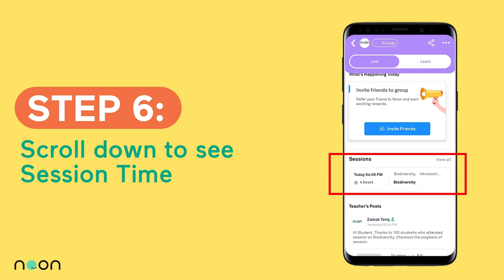How To Join A Group & Watch LIVE/Recorded Lectures On Noon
This tutorial will help you in joining a group on Noon app and joining LIVE and recorded lectures.

For LIVE classes, Recorded lectures, test sessions sign up on Noon App.